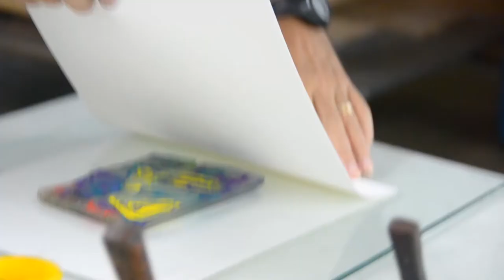Monotipia Parte VII - Gravuras (Prof. Fernando Gómez Alvarez) - Artes Visuais EaD/UFES